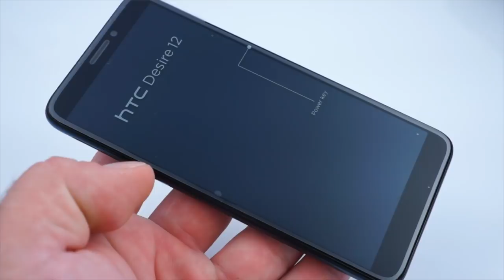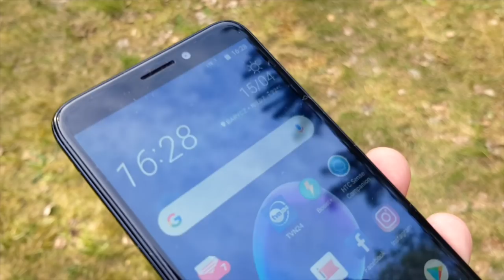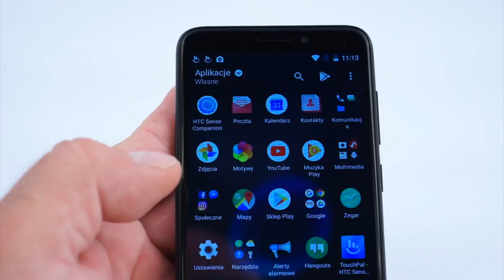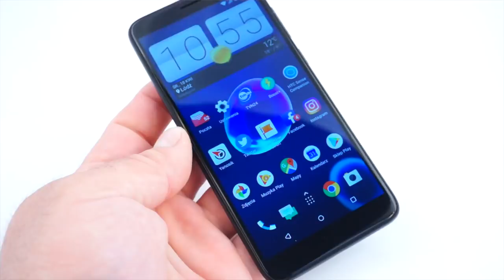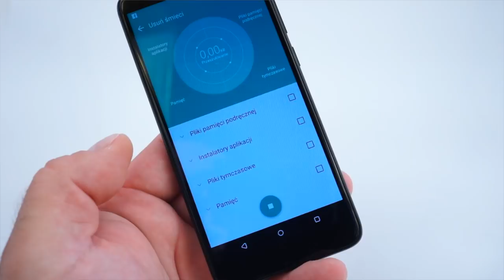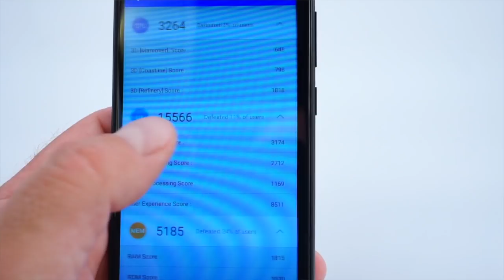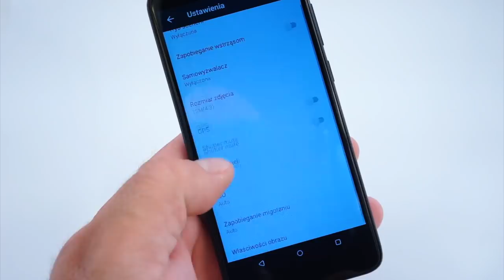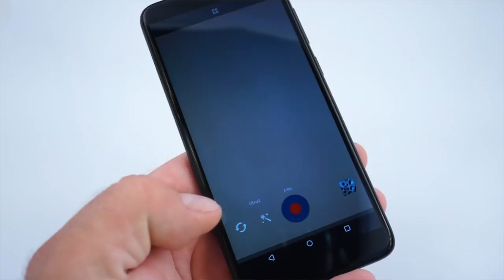HTC Desire 12 - recenzja mGSM, test, przegląd, plusy i minusy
HTC Desire 12 jest obecnie najtańszym sposobem na wejście w posiadanie nowego smartfonu HTC. Zgoda - bez wysiłku znajdziemy telefon nieco tańszy, oferujący może nawet nieco lepszą wydajność i metalową obudowę - ale nie będzie to HTC. Kupując telefon tej marki, nie kupujemy wyłącznie urządzenia, ale coś więcej...
Oczywiście, jeśli zaliczamy się do fanów tego producenta. Jeśli znajdziemy Desire 12 w ofercie operatorskiej wraz z niedrogim abonamentem - również będzie to urządzenie warte zainteresowania.

W cenie wolnorynkowej, wynoszącej 749 złotych, HTC Desire 12 musi się niestety zmierzyć z silną, chińską konkurencją. Osoby nie przywiązujące wagi do marki telefonu będą miały naprawdę szeroki wachlarz urządzeń do wyboru. Za Desire 12, poza markowym pochodzeniem, mogą przemawiać: udana stylizacja, niezły wyświetlacz, przyzwoita jakość zdjęć dziennych oraz wysoka jakość połączeń głosowych. Smartfonowi nie brakuje stylu, ale nie znajdziemy w nim czytnika linii papilarnych czy NFC, a języczkiem u wagi może stać się niehybrydowe rozwiązanie Dual SIM. Ale czy to wystarczy?